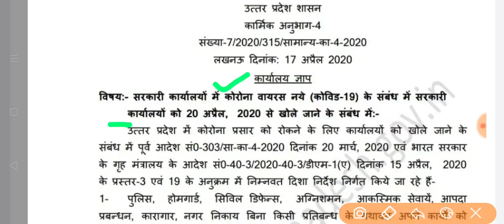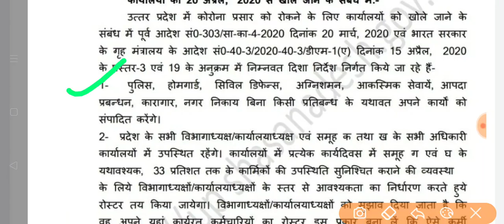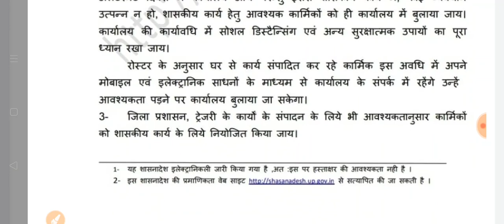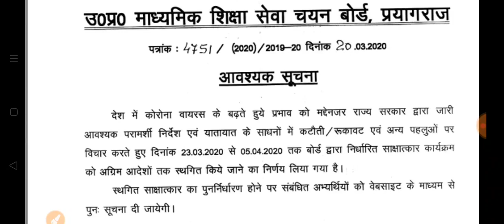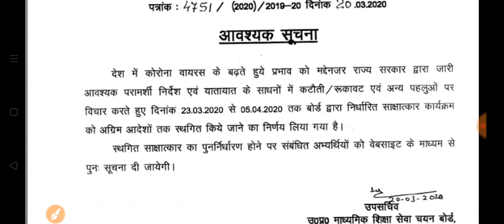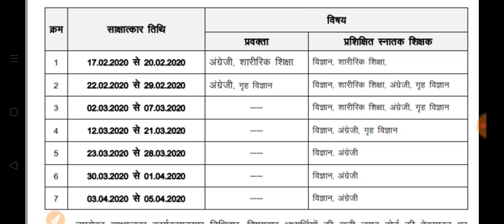उ0 प्र0 मे 20 अप्रैल से खुलेंगे सभी कार्यालय, आदेश जारी ।TGT PGT के ये रिजल्ट हो सकते हैं घोषित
Hey Friends,

up government department opening update, up cm today press news, tgt pgt 2016 result, tgt pgt news, tgt pgt interview, tgt pgt vacancy update